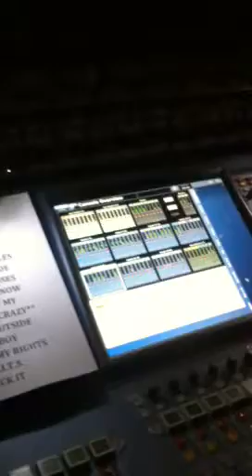Brantley Gilbert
Sound check